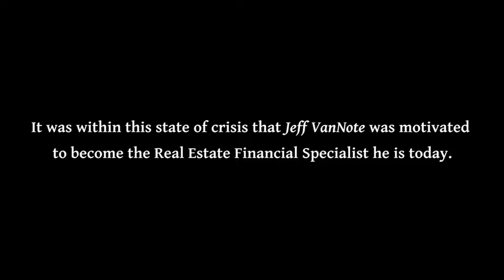The Mortgage Playbook WHY Trailer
But why did you write your book The Mortgage Playbook for Millennials? Starting in the worst economic times since the Great Depression... Jeff VanNote’s Real Estate Financing career was born in December of 2007.